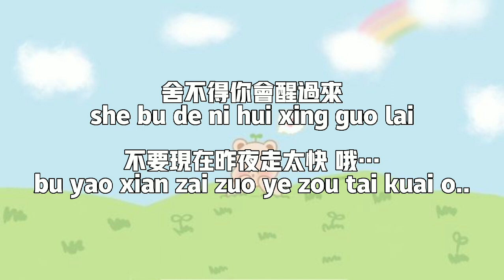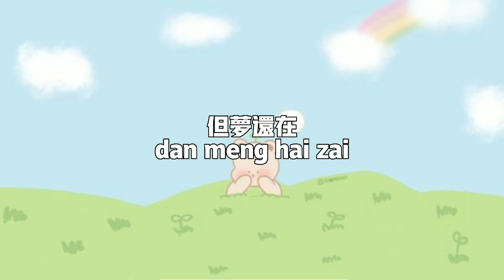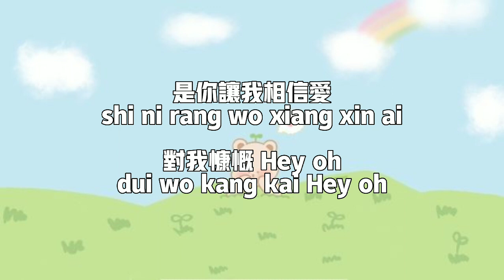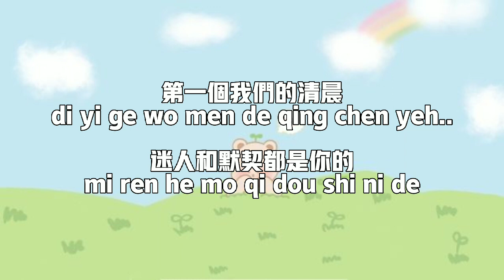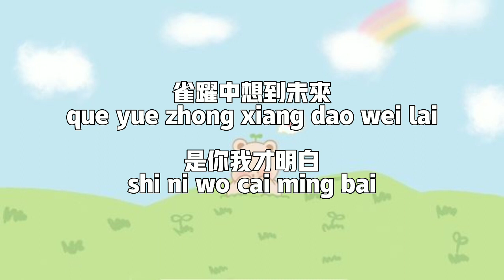【第一个清晨 Di Yi Ge Qing Chen】~Pinyin Lyrics~ 王力宏 Wang Leehom